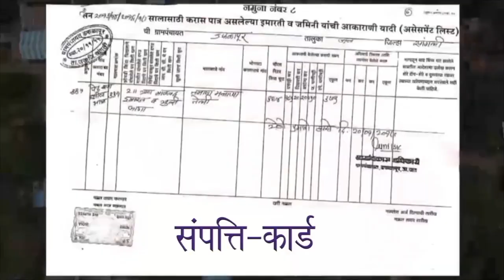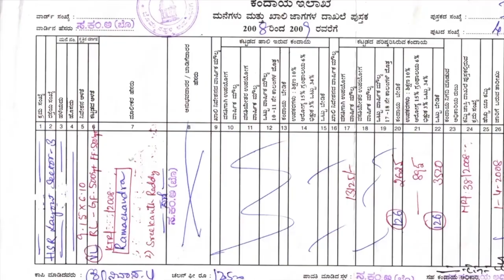Message of Hon'ble Minister of Panchayati Raj | SVAMITVA Scheme | NEPALI